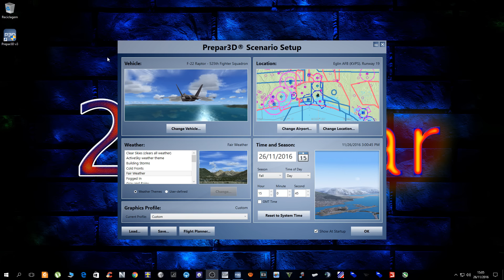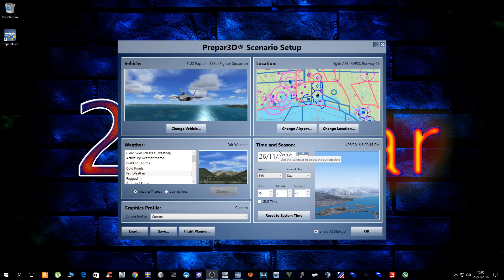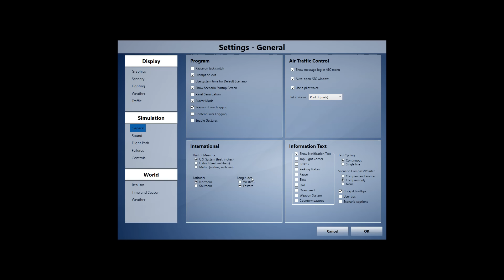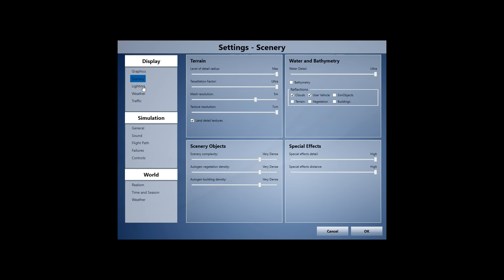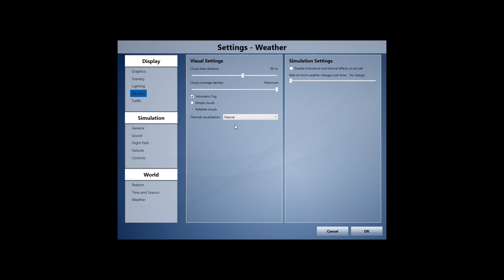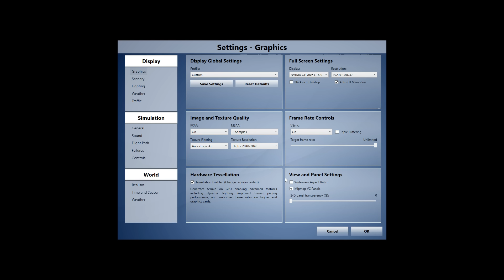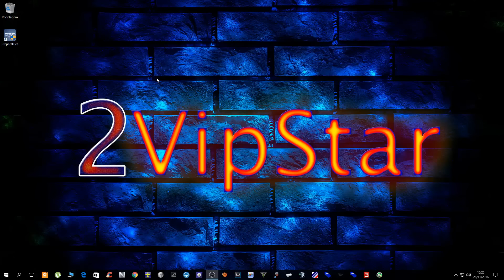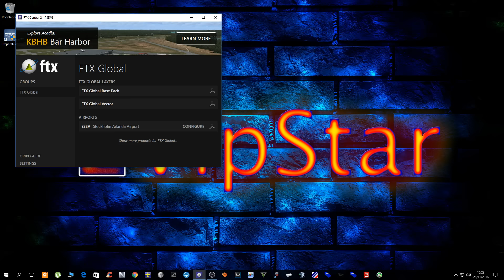Como configurar o Prepar3D V3 para gráficos realísticos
Gostarias de ajudar o Canal então não esperes mais. Todas as Doações são para produtos para aviação virtual para que cada a dia que passe a qualidade aumente para todos nos.

LINK PARA AJUDA

PARCEIROS

TEAMSPEAK3 OFICIAL 2VIPSTAR

TS3 : 2vipstar.teamspeak.pub
Senha : 2vipstar

OS MEUS ADDONS PREPAR3D

ADDONS X-PLANE 11

MEU PC:

Motherboard: ASUS Z97-A
Processador :Intel  I7 4790K 4.6 GHz OC
Placa de video: Geforce GTX 970 4GO
Memoria Ram:  16 GB Corsair 1600 MHz
Watercooler: Coolermaster Nepton 240M
Joystick: Saitek X52 Pro